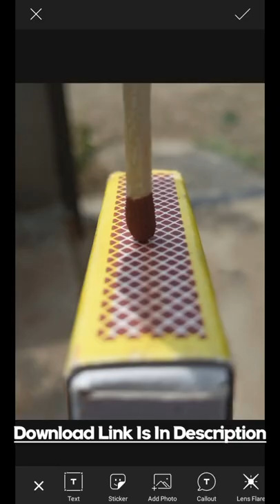Picsart New Creative Photo Editing In 30 Seconds | Match Box Fire Photo Editing